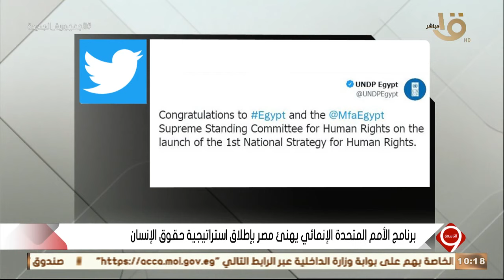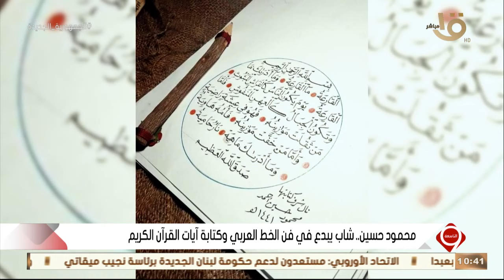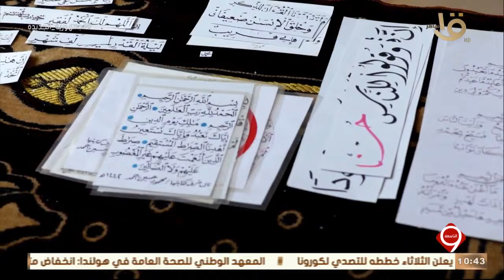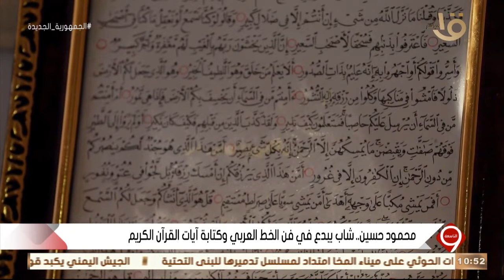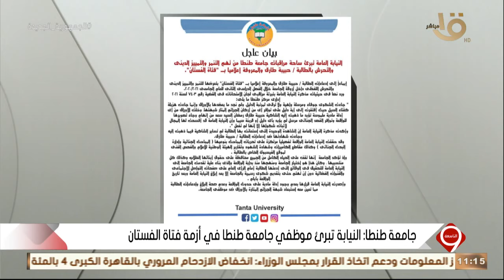التاسعة | حقيقة هجمات القرش على الساحل الشمالي - مجد الفراعنة “سقنن رع وأحمس” 12-9-2021